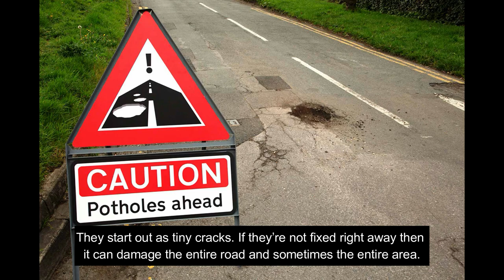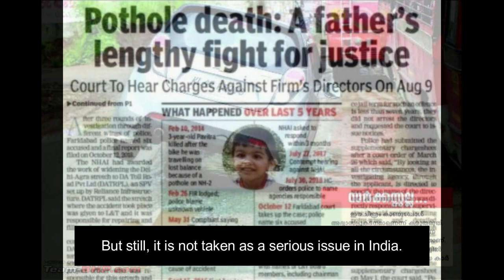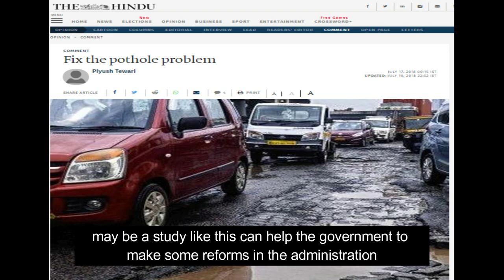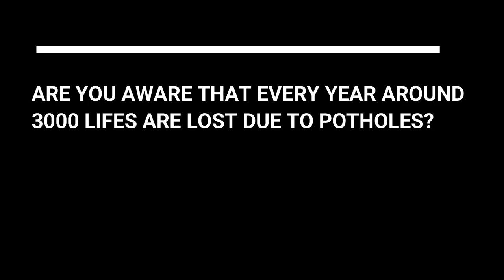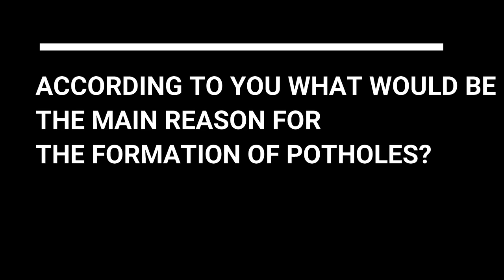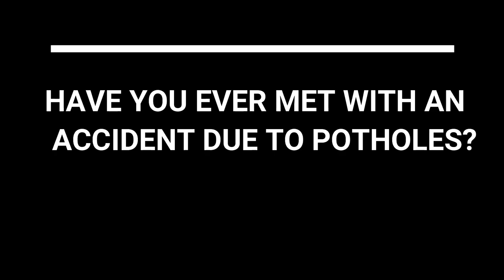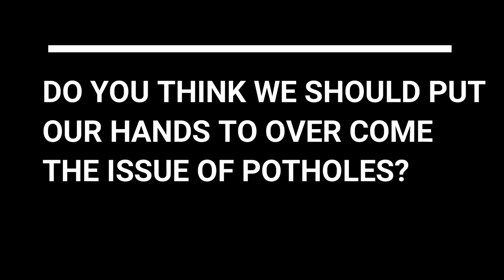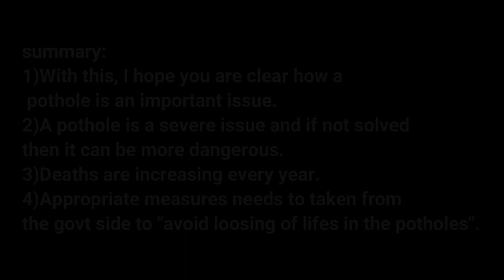A Documentary on Potholes